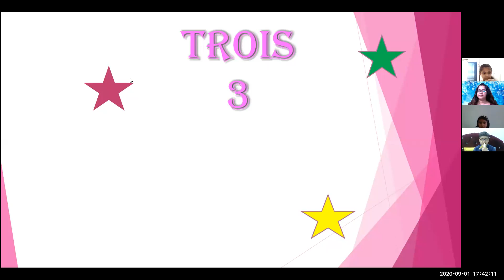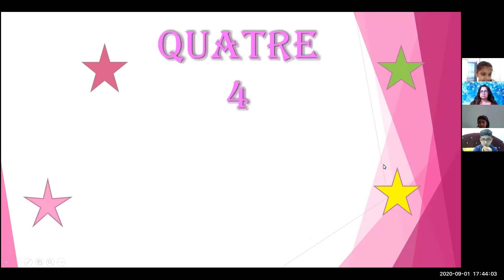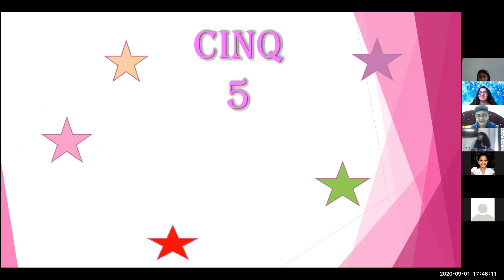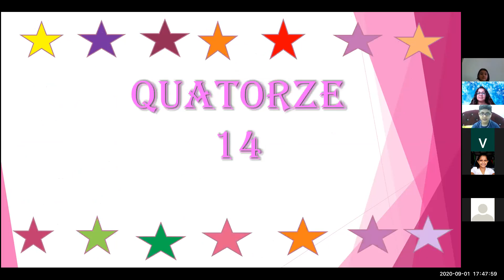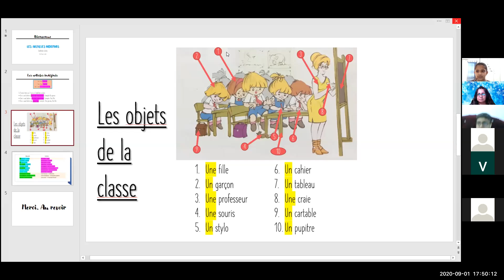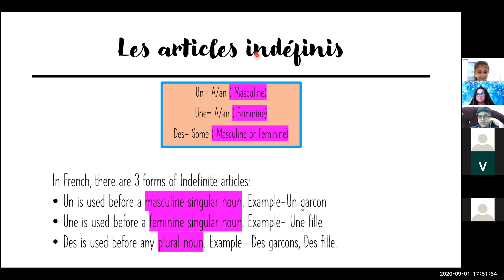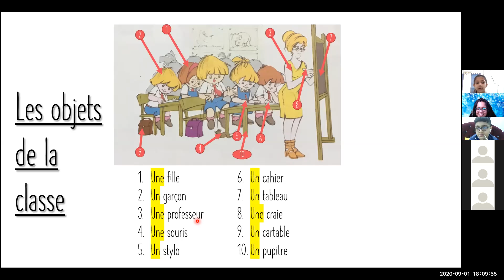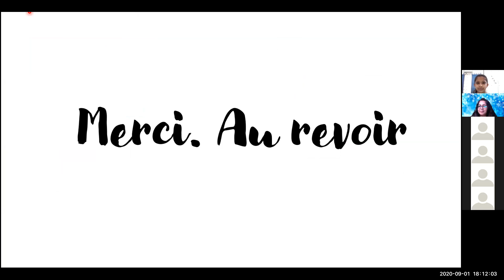09.01.2020 l Teachers day celebration week l Class 7